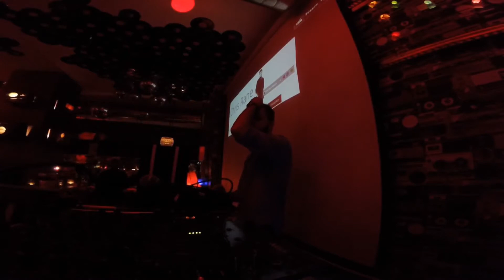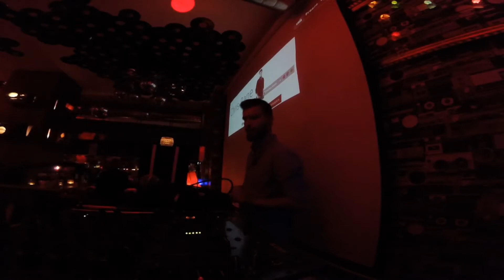Chris Rane live at Radio - The Label Bar (October 15, 2019) [Warm-up Set]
This set was recorded on October 15, 2019 at Radio - The Label Bar in Berlin, Germany.

Chris Rane performed two sets that night: A Warm-up Set and a Lucid Trance Set. This is a captured video of the performance of the Warm-up Set.

• Tracklist •

01 | 0:00:00 | Johan Vilborg & Chris James - Focus
02 | 0:04:51 | Loud Luxury ft. brando - Body (PBH & Jack Shizzle Remix)
03 | 0:08:42 | Armin van Buuren ft. James Newman - Therapy (Throttle Remix)
04 | 0:13:01 | Spoiled & Zigo - More And More (Tom Staar Remix)
05 | 0:16:04 | Above & Beyond ft. Justine Suissa - Cold Feet
06 | 0:21:30 | GATTÜSO x Damon Sharpe - When In Rome (Steve Brian Remix)
07 | 0:25:43 | Armin van Buuren ft. Conrad Sewell - Sex, Love & Water (Sunnery James & Ryan Marciano Remix)
08 | 0:29:33 | Above & Beyond - Red Rocks
09 | 0:35:32 | Cosmic Gate & Jason Ross - Awaken
10 | 0:40:23 | Elevven & JES - Heartbeat Tonight (Paul Arcane Remix)
11 | 0:44:05 | Sheridan Grout - Wildfire

• Connect with Chris Rane •